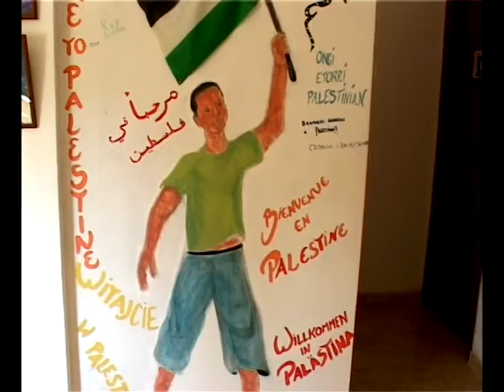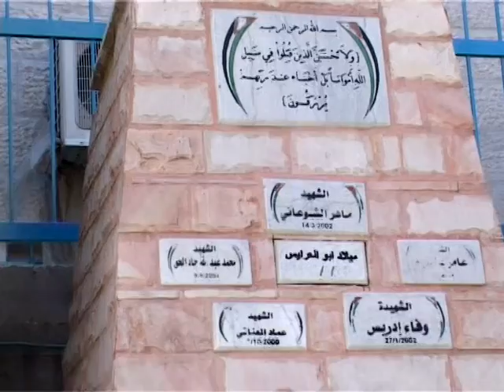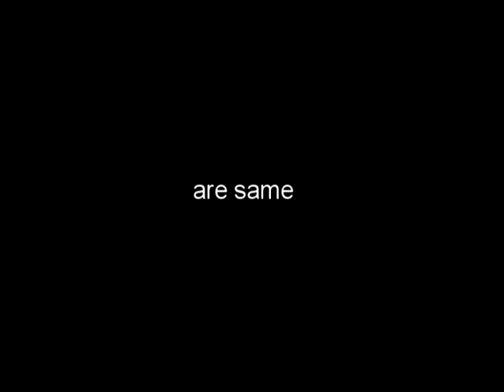Al Amari camp atmosphere Ramallah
A short illustration of environment of Al Amari refugee camp in south Ramallah, Palestine.
This preview just shows the place and its atmosphere of my preparing film.
The upcoming project, an art conceptual documentary Eight Bottles, that I have been preparing, will comtemplate freedom of move and human´s space, freedom of mind, inside and outside freedom in contemporary world.
Viewer will get to know the special and stirred environment and it´s people and culture, however, the film´s idea is not to show this place but to depict the impossibleness to go beyond one´s horizon and to influence one´s own fate, which is a universal issue.
Who one can deal with limited options in their life?
In the film Eight Bottles, viewer will see a mosaic of 8 people of variable characters but they all have something in common...As actually we all humans do...